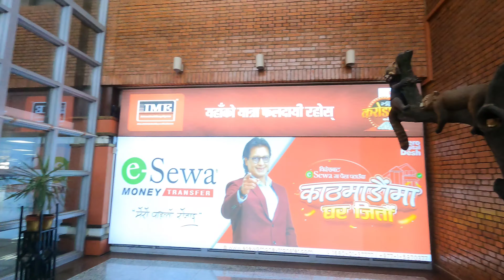Kathmandu to Kerala | Everest Base Camp |Nepal